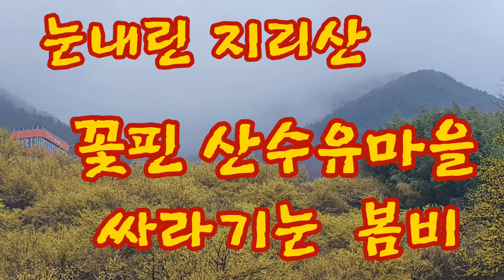[힐링351] 눈내린 지리산 봉우리.구례산수유마을.산수유꽃.싸라기눈.봄비오는풍경 (영상.사진.여행.산책.일상생활.신변잡기)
20년 넘게 실전 경험한 것을 토대로

나홀로 스스로 부동산경매를 할 수 있도록
실무에서 필요한 기본적인 핵심 내용을 정리한 후

소소한 일상 생활에서 보고 느낀 바를
힐링 차원에서

혹시 경매 관련 분야에 관심있는 분들은

파란색 바탕의 다양한 경매 유튜브를
“[경매1회]”부터 검색하시면

매회차 아래 부분에 관련 내용을
링크로 연결해 놓았으니